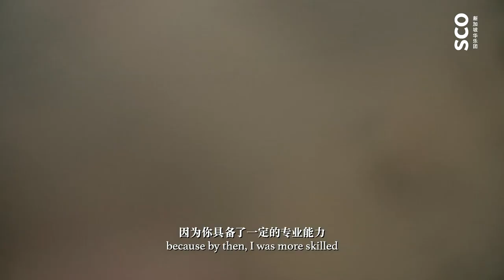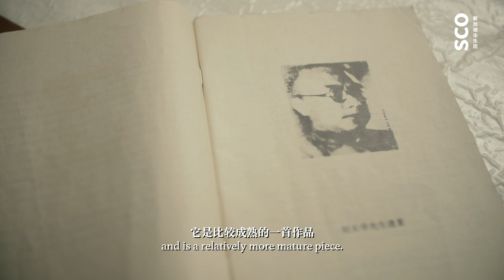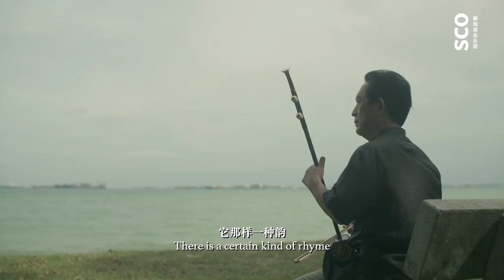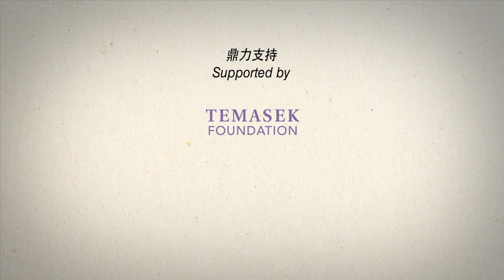Virtuosos and Classics Ep.4 - Li Baoshun《名家谈名曲》第四集：李宝顺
🎵 Amidst the hustle and bustle of this world
Music bequeaths a moment of peace and tranquility to us.

Our concertmaster Li Baoshun shares more about Hymn of Idleness, one of the pieces that he will be performing for Virtuoso Series II: Bow. Our concerts will increase to a 250-audience capacity, so don't miss out on our live concert and get your tickets now ➡️

喧嚣的尘世中 还好还有音乐
赐予我们 片刻的宁静致远

乐团首席李宝顺即将在《丝弦古韵》音乐会上，深情演绎《闲居吟》，点击视频听听他的分享吧！

宝剑辉煌 、弦韵深长。《名家名曲》之二《丝弦古韵》音乐会将于8月28日（星期六），晚上8时在新加坡华乐团音乐厅举行，并且同步在SISTIC LIVE 直播。随着政府从8月19日起逐渐开始放宽安全距离条例，《丝弦古韵》音乐会的现场观众人数上限将由原有的50人增至250人。观众如今可再购买现场音乐会门票。